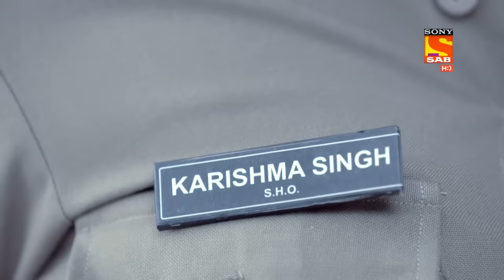Maddam Sir - Ep 56 - Full Episode - 27th August 2020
Episode 55: The Shayari Night
Haseena and Team are after a culprit which has taken them to the Shayari Night. Will they be able to complete their task?